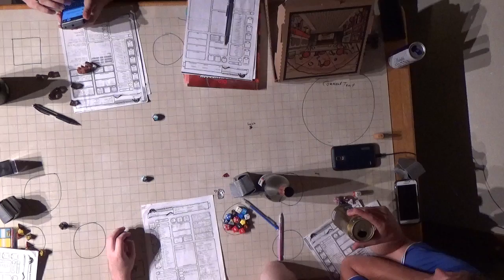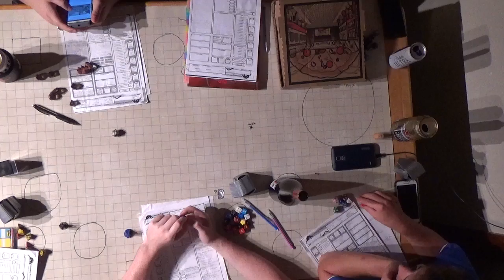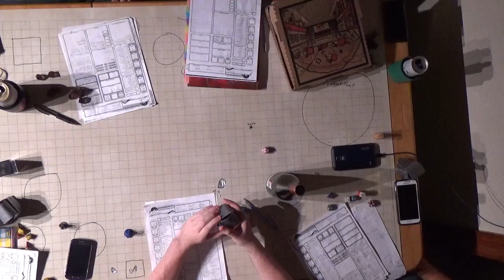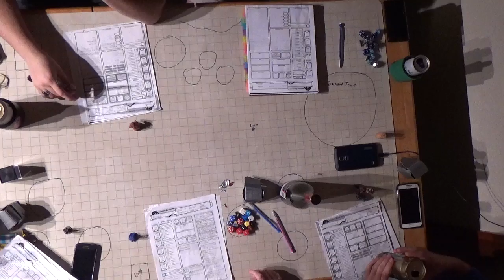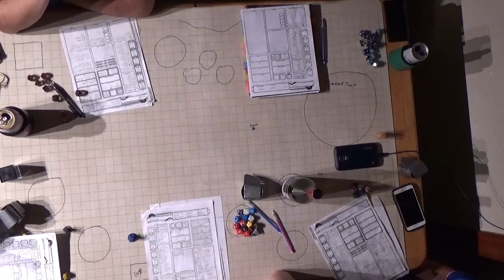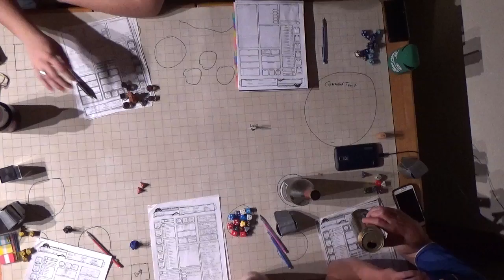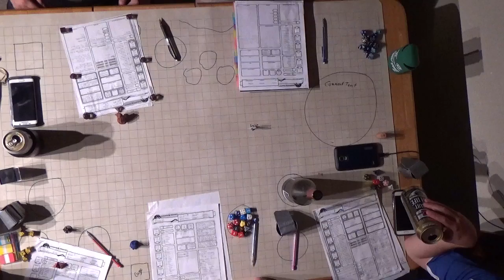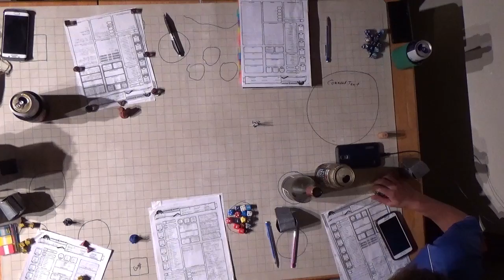F A T E Session 10 Part 2 Strugglers